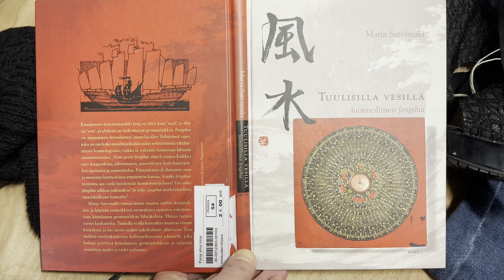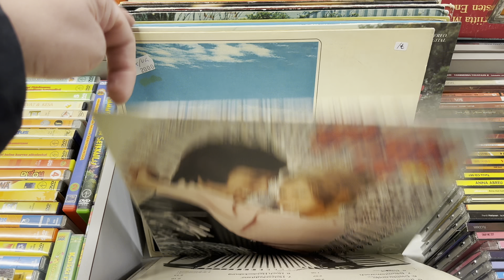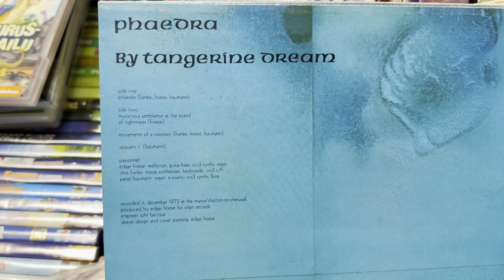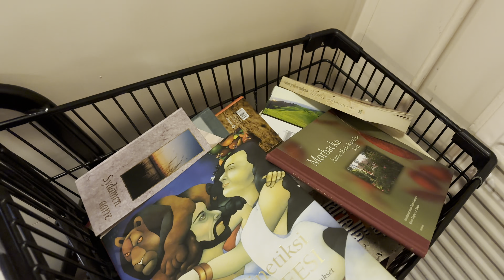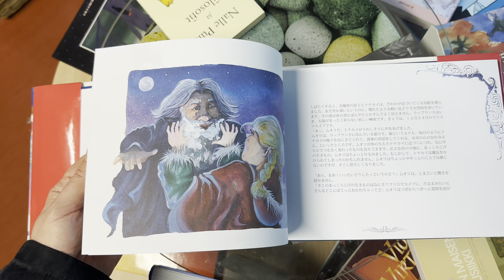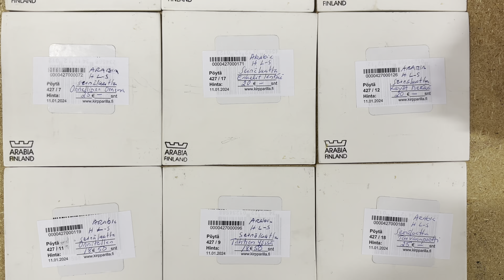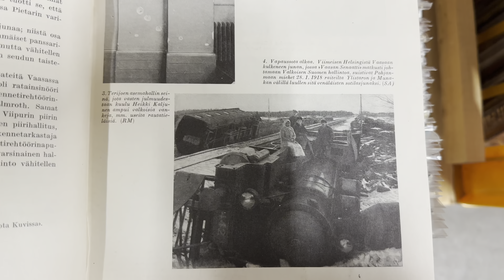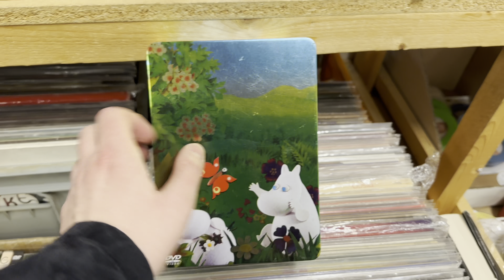2024/01/22-24 Jyväskylä,Finland,flea markets:paintings,XBOX,megarare Hoctor Records vinyls, Japanese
00:00 a wooden horse. I had hoped it was handmade & preferably Finnish; It only later turned out to be mass-manufactured and non-Finnish :(
00:18 Talentti has dropped the price of this wheel from 10 to 8eur. (It’s been on sale for several weeks.)
00:24 a new arrival: a phat XBOX One, with a controller + powe brick, for 60eur. A bit too much for my taste, but certainly much better an offer than most other XBOX One offers…
00:30 and an E-series XBOX 360 for 55eur. The price of all XBOX 360 models have increased in the last few years and the supply seems to be drying out. I was lucky to have got all models when they were the cheapest and most abundant (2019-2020).
00:36 several XBOX One (and some 360) games
00:47 military lockable mess kit (dunno if Finnish-made; I assume so)
01:20 Finnish painting
01:35 (originally) Finnish book on Chinese “fenshui”
01:50 Star Wars games, also for the Sony PS5
01:56 LPs
02:37 an 1975 far-left LP, Annariitta Minkkinen – Ihmisten Enemmistö, by the legendary Love Records. As the vinyl is in acceptable condition (with “only” one major scratch on side A) and these quite rare LPs run at far higher prices, purchased for my collection.
03:02 another commie LP well beyond the avg price of this title, “Rohkeasti Toimintaan”. Purchased by someone else in the meantime.
03:10 Tuomari Nurmio’s “Punainen planeetta” LP, with blue “Johanna”, for 25eur. (Despite the "Red Planet" title, this isn’t a commie LP, unlike the previous two!) The very high price is pretty much in line with this 1982 LP’s avg market price.
03:28 EP/LPs
03:53 Another rare LP: The Johnny Frigo Quartet – Chicago Jazz Dance Revival At Gus' Place
03:54 and a super-rare & expensive one: Craig Kupka – Modern Dance Technique Environments 2
03:56 Pia Gilbert’s “Music for the Modern Dance” - this is very rare too
03:57 Nikki Cole – Contemporary Dance - Beginners Vol. 1 - yes, another super-rare LP
03:59 Craig Kupka – Modern Dance Technique Environments - and this is also mega-rare; only one is being offered at €230.00. As with the prev. four LPs, purchased for my collection
05:15 The Bulgarian Goussla-Chorus – Balkan-Melodie (Volkstümliche Melodien Aus Bulgarien). A somewhat rare LP
05:23 the LP Sebestyén Márta - Szörényi Levente – Szerelmeslemez = Loverecord. While Hungarian LPs released in the 70s/80s don’t generally command high prices (because they aren’t THAT rare), this is definitely an exception (median selling price €27.60 at Discogs) and more than worth the 1eur. Purchased
05:29 an early feminist LP by Schneewittchen, “Zerschlag Deinen Gläsernen Sarg (Frauenmusik - Frauenlieder)”. Not rare.
05:46 LPs
06:16 another Hungarian folk LP, “IV. Magyarországi Táncház Találkozó / Fourth Hungarian Dance-House Festival”, in excellent cond. It’s pretty rare; purchased
06:30 the Netherlands version of Luis E. Mejia Godoy’s “Yo Soy De Un Pueblo Sencillo” latin LP. Not rare.
06:45 Don Fardon’s 1970 “I’ve Paid My Dues” LP. Somewhat rare; purchased.
07:05 a Czech folk LP
07:13 the gatefold Virgin release of Tangerine Dream’s 1974 “Phaedra”. Pretty rare. Purchased despite the major scratch on side B - def. worth the 1eur.
07:34 Finnish painting
07:49 Finnish painting
08:04 the Lappeenranta Battle Memorial (see the original photo at ) by local painter Esko Nousiainen (died in 2008). Definitely worth the price, given that Nousiainen was pretty well known.
08:19 another Lappeenranta sight, the bell tower, painted by the same Esko Nousiainen. (Original’s photo: )
08:31 heavily illustrated Finnish Kanteletar
09:12 GAF 1601 slide projector for 5eur (really cheap)
10:18 several paintings (mostly Finnish)
12:19 Japanese translation (by Hiroko Suenobu, 末延弘子; more info: ) of Finnish Anne Lampinen’s “The Birth of Santa Claus” (Joulupukin synty) for 1,20eur only. Needless to say, INSTAGET for my Japanese collection!
13:42 Finnish (“Esa A”) painting
13:57 a book on local artists
14:28 Nokia 1611
15:02 nine (Finnish) Heljä Liukko-Sundström Arabia tiles
15:57 Animal Atlas of the Earth (“Maapallon eläinkuvasto”), 1936
16:59 1937 book State Railways (“Valtionrautatiet”) 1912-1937
17:52 the book’s chapter on how the State Railways was used in the 1918 Finnish War of Independence. Warning: politically incorrect adjective / verb usage in the text / photo titles! Do NOT read it if you symphatise with the then-Reds.
18:41 Finnish paintings
19:19 (Finnish) Immonen repros
19:30 Moomin
19:51 swans
20:02 new Cuban cigar boxes
20:16 handmade old pillow
20:38 Krautrock - Uli Fasold’s Grenzenlos. Pretty rare.
20:45 Moomin